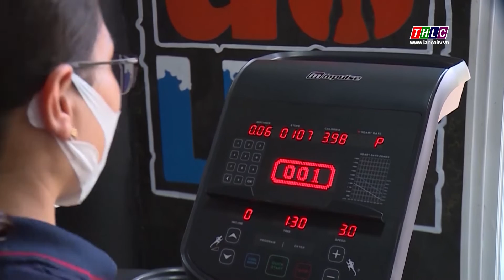Cụm tin thị trường 15/11: Mức giá các gói tập luyện thể dục thể thao | THLC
Laocaitv.vn - Bản tin thị trường ngày 15/11 sẽ cập nhật mức giá các gói tập luyện thể dục thể thao tại các cơ sở cung cấp dịch vụ tập Gym, Yoga trên địa bàn thành phố Lào Cai.
Đài Phát thanh - Truyền hình Lào Cai